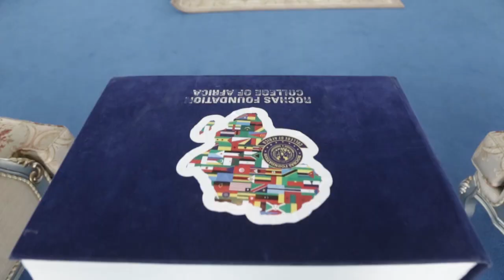Miss University Africa 2018 visits The Rochas Foundation College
The Rochas Foundation College(s) (RFC) started with the establishment of the RFC Owerri in 2001, and today has colleges in Jos, Ogboko, Ibadan, Kano, with Zaria and Adamawa commencing operations soon. The colleges operate the Nigerian basic school curriculum and have maintained a high record of academic excellence over the years. Apart from the over 12 subjects of choice taught at the Colleges, Rochas foundation also empowers her students with non-academic skills in sports, music, communication, sewing, arts, craft among others.

We also reward excellence by sending the overall best students who excel exceptionally in their studies to the United States of America annually on an exchange program as a means of encouraging hard work and diligence among staff and students.

The foundation currently caters for the education of over 13,000 less privileged children with about 3,000 of them graduates and undergraduates from different universities across the world; providing them with free tuition, books, uniforms, feeding, Medicare, boarding facilities in some special cases, as well as Monthly allowances.

Rochas Foundation College students have shown remarkable distinction in academic competitions, tournaments, Examinations, sports and character.